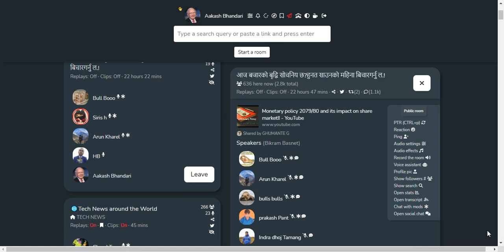SHARE MARKET DISCUSSION | NEPSE UPDATE AND ANALYSIS | SHARE MARKET IN NEPAL | STOCK MARKET IN NEPAL